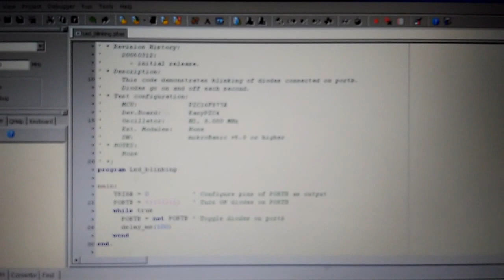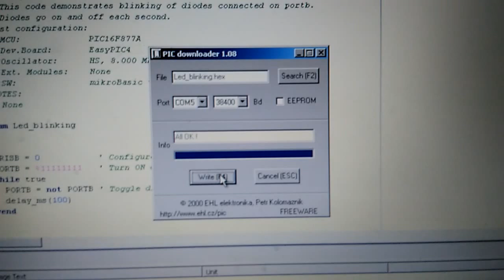USB PIC16F877 bootloader indo-ware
Board ini siap di gunakan sebagai. minimum sistem dan bootloader programmer (board sudah dilengkapi alat programmer pic16f877).